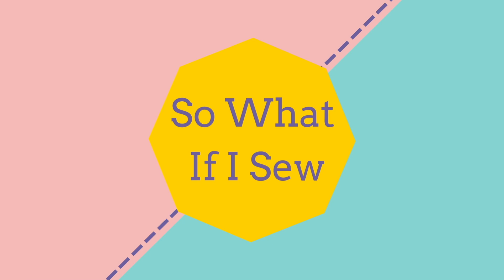October Wardrobe Clear Out: What I'm Getting Rid Of, Where It's Going, and What I Learnt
This week we are talking all things wardrobe clear out! My wonderful long-suffering friend Louisa (IG: @jetsetters) came over at the beginning of the month to help me do a full sort out of my wardrobe. In this vlog I'm going to talk about what we got rid of, how we did it, where its all going, and the lessons I learnt along the way. Grab a cup of tea and lets do a bit of sorting together.

I would love to know in the comments below if you are doing a wardrobe clear-out and how its going.